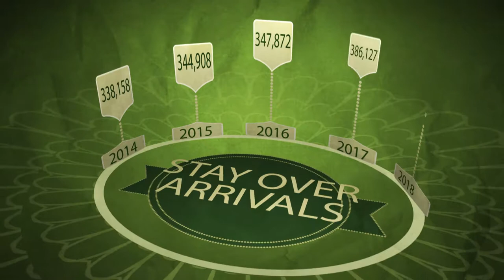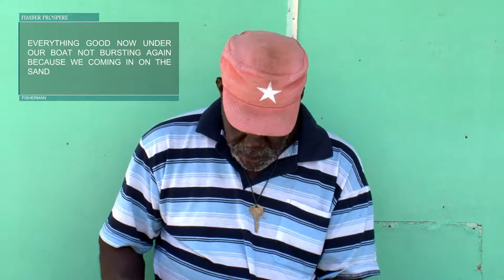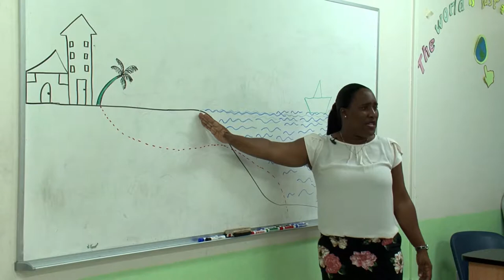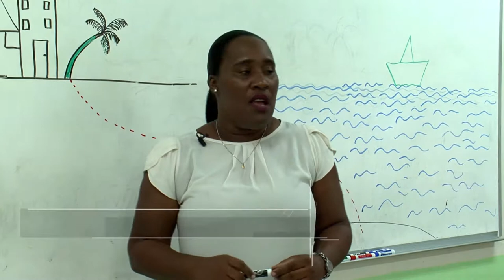2. Benefits of beaches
Beach and shoreline erosion is a worrying problem for most small island states. The beach is one of the most valuable natural resources to sustainable tourism in the Caribbean. It is a buffer against rising sea levels, absorbing wave energy, regulating tidal flows and the rate of exchange of fresh water flows to the marine environment.

Beaches provide nesting sites to sea turtles and habitat for a number of other wild species. The stability of the beach is therefore critical to the health of nearshore ecosystems and the valuable services they provide. In recent years, however, both human actions such as sand mining, often done illegally, and hydro-meteorological events, have contributed to the degradation of beaches in several Caribbean islands. Sand mining remains a widespread practice and a major cause of beach loss in Saint Lucia. The practice promotes shoreline erosion, loss of coastal vegetation, saline intrusion into freshwater aquifers and increases the risk of damage and loss to private property and public infrastructure.

The effects of climate change will likely exacerbate beach erosion in the near future. The frequency and intensity of climate-triggered extreme events and calamities (floods, tropical storms, and storm surges), and loss of coral reef systems due to over-fishing and land-based pollution sources are bound to increase significantly in the future with devastating consequences for low-lying unarmored coastal beaches.

While most people enjoy the beach, there remains a general lack of awareness of the magnitude of the problem or what can be done to protect it. The absence of an integrated coastal zone management plan, haphazard development along the coastline and no clear policies on beach and natural resources management will likely hamper efforts of local communities to protect these natural resources. A first order response is to raise awareness levels within communities and among stakeholders of their roles and how they may impact or be impacted by beach loss. This will likely create good traction for any future policy actions.

At the core of the Caribbean Aqua-Terrestrial Solutions (CATS) program is the need to increase community responsiveness to better facilitate the implementation of sustainable climate-resilient management standards to safeguard natural resources. CATS support for this initiative will promote capacity and knowledge transfer. The development of this high impact video documentary will become a useful learning tool to support climate-resilient management of natural resources in schools and as a training aid for resource managers throughout the CATS participating CARICOM Member States.